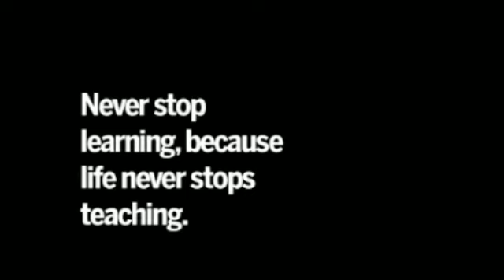Class 10th Maths | Chapter 2 | Ex 2.3 sum 2